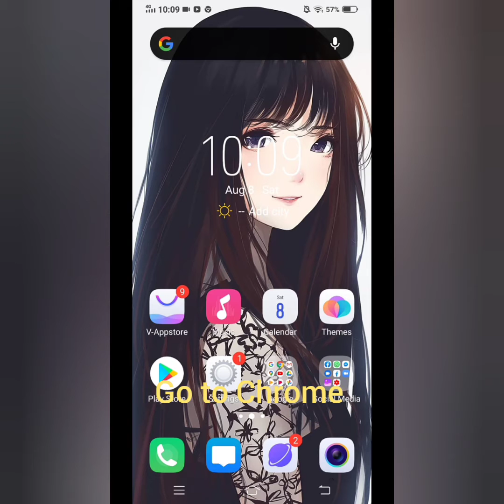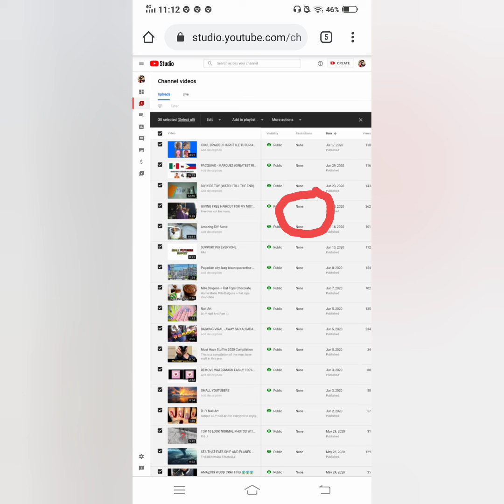How to remove Copy right Claims in YTC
Video tutorial of removing the copy right claims in youtube channel.